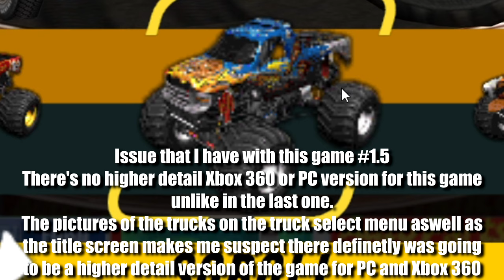The sequel that kinda misses the mark... || Monster Jam: Urban Assault [#1]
I think I kept you guys waiting for long enough, Here's Monster Jam urban assault. The sequel that I had a bit of issues with here & there throughout my years of playing it. But despite that I still believed there was plenty of fun to be had. Just not as much as the first game.